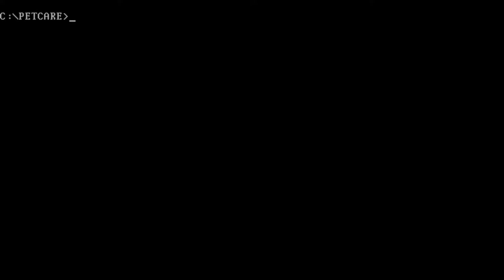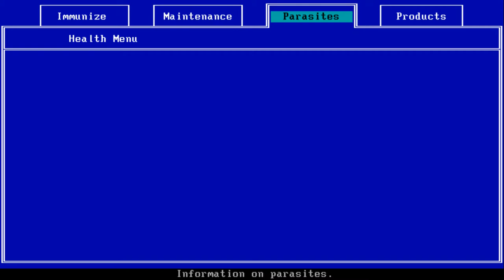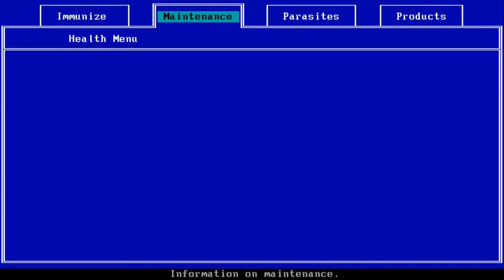Expert Pet Care